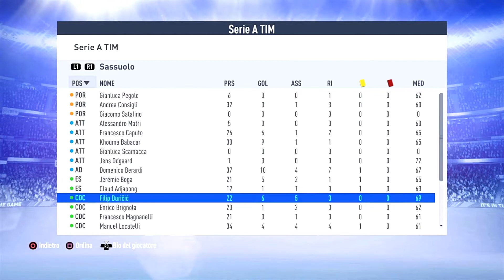[ SASSUOLO 2020 ] A POSSIBILITA' DI UNA STAGIONE TRANQUILLA?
★ SOCIAL ★